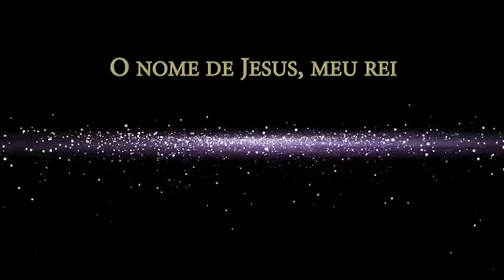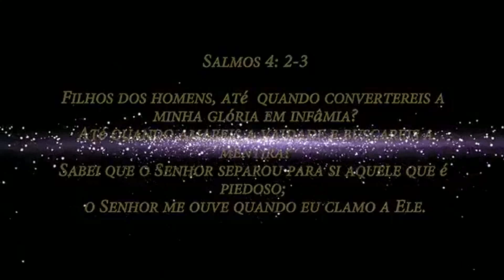Serginho Herval - Oh Quão Lindo Esse Nome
Crédito :  Serginho Herval
o início eras a palavra
Um com Deus, o Altíssimo
O mistério de Tua glória
Cristo, em Ti se revelou

Deixou o céu para buscar-nos
Veio pra nos resgatar
Amor maior que o meu pecado
Nada vai nos separar

Crédito :  Serginho Herval
Oh, quão maravilhoso é
O nome de Jesus, meu Rei
Maior que tudo ele é

A morte venceste
O véu Tu rompeste
A tumba vazia agora está
O céu Te adora
Proclama Tua glória
Pois ressuscitaste e vivo está